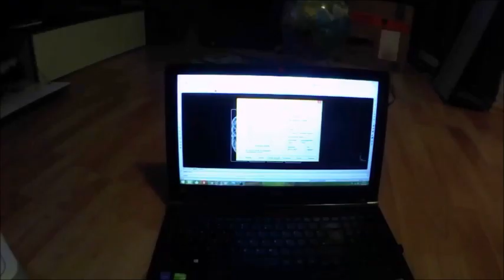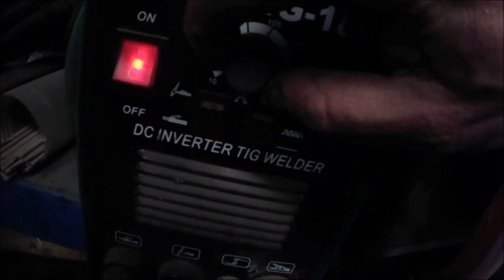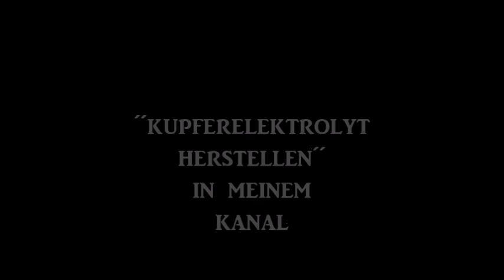Trick 17 (Wikinger Knoten) - Wie du Metalle ätzt, gravierst und verzierst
Hier seht ihr eine einfache Herstellung von Metallsignierungen.
Knispel klever! Seit ich klein bin höre ich diese Worte von meinem Papa, sobald er eine Lösung für ein Problem gefunden hat. Er ist die Art von Mensch, die unzählige Stunden in eines seiner Projekte, wie z.B. den Bau eines Modellflugzeuges steckt, es originalgetreu mit all seinen Details nachbaut, nur um es dann 5 Minuten fliegen zu lassen und anschließend in die Luft zu sprengen.
Mein Papa arbeitet mit soviel Leidenschaft und Hingabe, dass es zu schade wäre, sein Talent nicht mit der Welt zu teilen. Deshalb hoffe ich, dass ihr seine Projekte genau so sehr genießt, wie ich es tue.